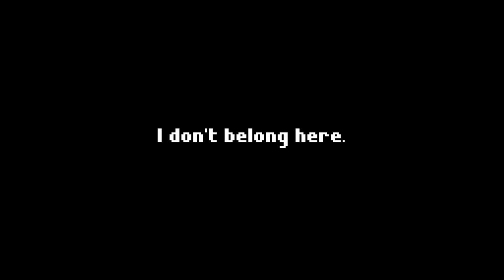11 Exciting New Games Coming to Nintendo Switch - April 2020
No April Fools here! Just a ton of new games launching on Switch!